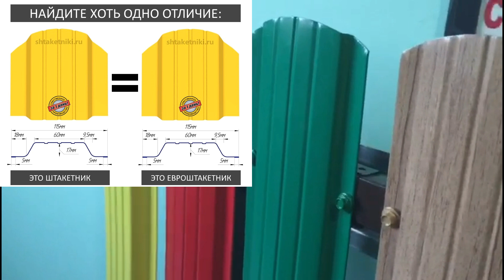Что такое штакетник или евроштакетник для забора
Штакетник (евроштакетник, металлоштакетник, см. штакетник в Википедии) – вертикальные планки для забора или любого другого ограждения, которые монтируются на каркас из столбов и лаг с определенным промежутком или без него.